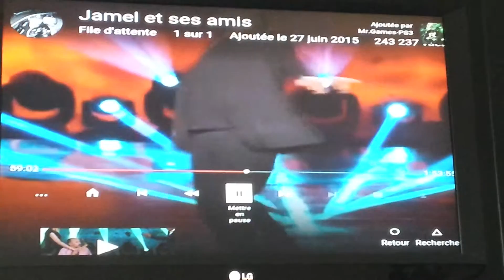Djal MDR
Djal fait une blague a un chinois en luis disant que ses yeux voulais dire comme si il préparer un coup on va vous niker... MDR

*ATTENTION*
Je n'ai rien contre les chinois... Je ne suis pas raciste au qu'à ou vous vous le demandiez , bref très bonne blague de Djal !!!

Mr.Games-PS3